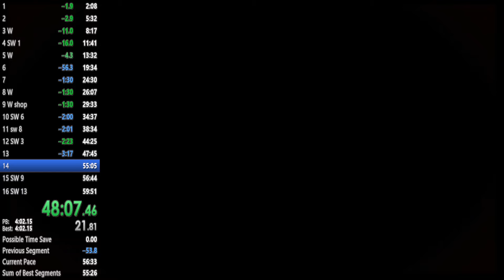[WR] Skylanders Giants Any% in 55:47